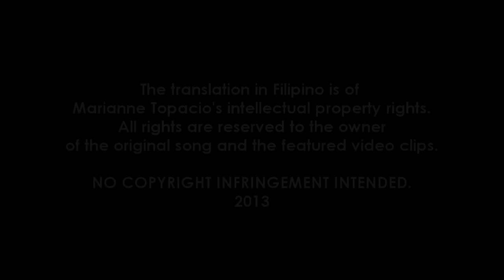[TAGALOG] Spring Rain 봄비-Baek Ji Young (The Love Story of Kang Chi/Gu Family Book)-Marianne Topacio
Hi everyone! I have been getting really hyped and excited upon thinking of translating another song again! Ahaha. Here's another present for you guys! Enjoy listening to my newest cover slash music video of the song, "Spring Rain" originally sang by Baek Ji Young. This one's used as an official soundtrack in Lee Seung Gi's Gu Family Book. :D This song's a bit quiet as compared to the full band version and so a bit more melancholic making it sound purer.

Anyway, I hope you guys would enjoy the song. Happy listening and viewing!